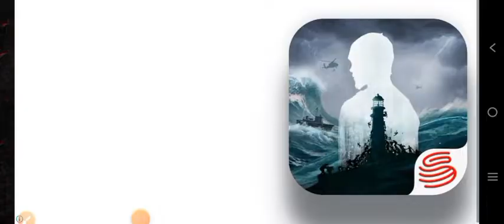Ertugle gazi 2 game level # 50 | # How to complete Ertugle gazi 2 game level # 50 |# Gaming tech 786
# Ertugle gazi 2 game level # 50 |

# Ertugle gazi 2 game level # 50 kaise khelay in Pakistan 2022 |

# How to complete Ertugle gazi 2 game level # 50 in Pakistan 2022 |

# How to complete Ertugle gazi 2 game level # 50 in Turkey 2022 |

# How to complete Ertugle gazi 2 game level # 50 in Iraq 2022 |

# How to complete Ertugle gazi 2 game level # 50 in Algeria 2022 |

# How to complete Ertugle gazi 2 game level # 50 in  India 2022 |

# Atul Qazi 2 game level # 50 in Turkey 2022 |

# Gaming tech 786.

My channel name is gaming Tech 786.